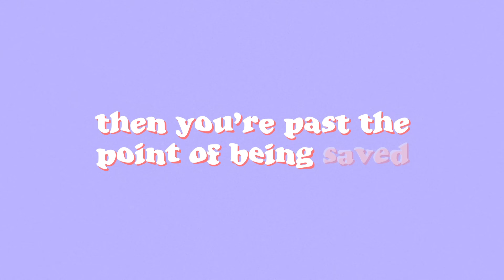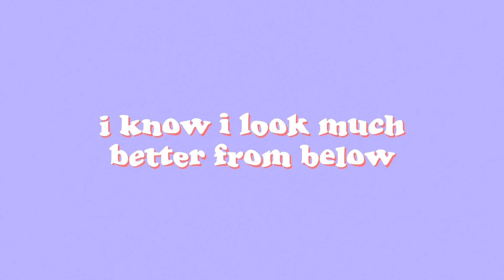piri & tommy - updown (official lyric video)